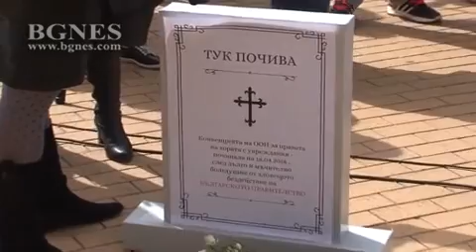Родители на деца с увреждания погребаха надеждата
Родители на деца с увреждания излязоха днес на шести национален протест в центъра на София, предаде репортер на БГНЕС.

Родителите искат право на достоен живот за техните деца, защото системата ги убива! Искаме най-после прословутият Закон за личната помощ да се случи, обявиха родителите. /БГНЕС